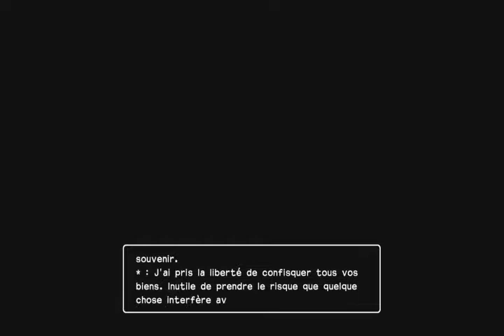dqb2 #71 6207 & 6208 on a un plan !